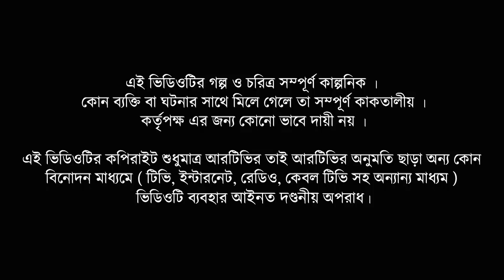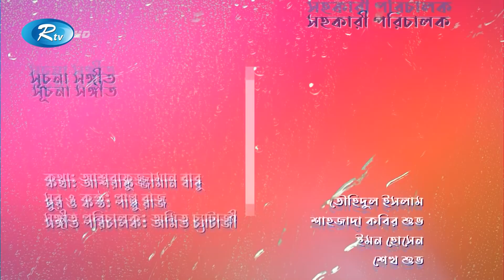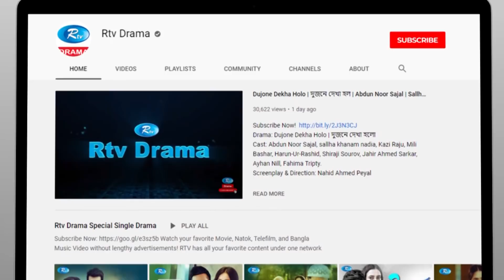Tolpar | তোলপাড় | 164, 165 & 166 | Niloy Alamgir, Aparna Gosh, Saju Khadem, Moushumi Hamid | Drama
Drama : Tolpar | তোলপাড়
Episode : 164, 165 & 166
Cast : Dr. Ejaj, Shamima Najnin, Saju Khadem, Aparna Gosh, Niloy Alamgir, Moushumi Hamid, Rashed Mamun apu, Tanvir Khan, Emu Sikder, Raija Rashid, Nusrat Jahan Papeya, Shanaj Maya, Milon Bhattacharia, Nur A Alam Noyon.